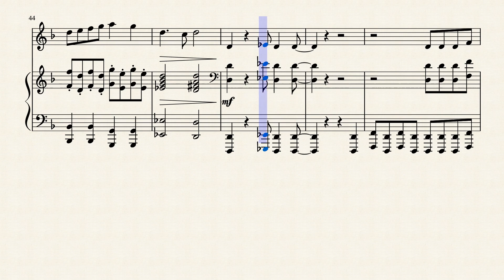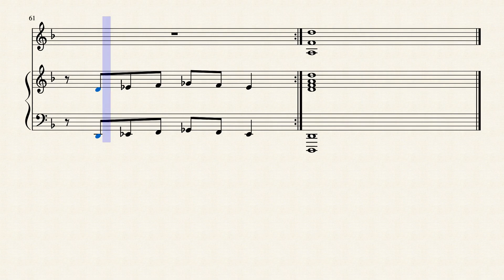Piano & Violin Duet: The Dual-Bladed Duelist, Scissors Battle - PMTOK